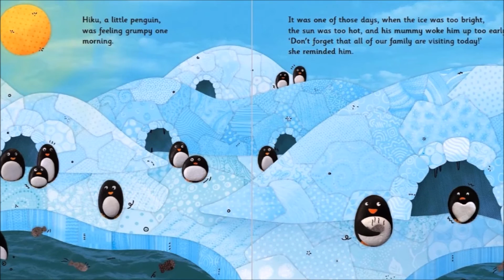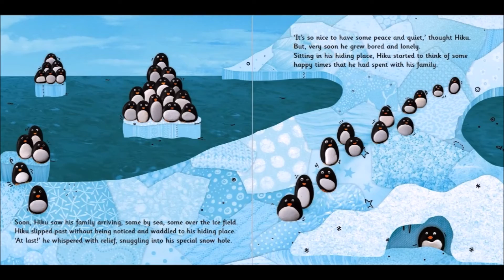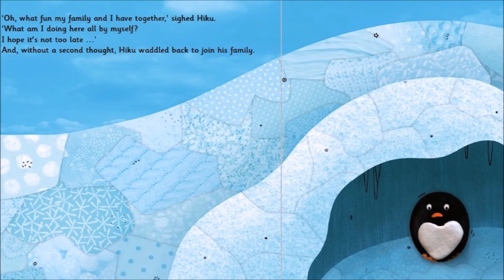HIKU, A LITTLE PENGUIN (BOOK) KIDS READING WITH ENGLISH SUBTITLES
Hiku by Nicole Snitselaar and Coralie Saudo
You can get the hardcover from Amazon

immediately.

Music
Splashing Around - Green Orbs